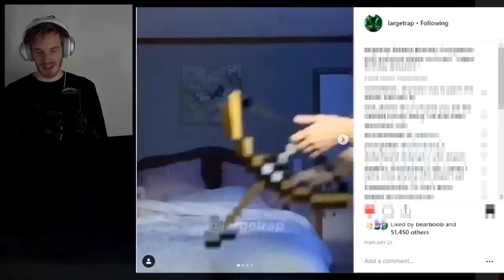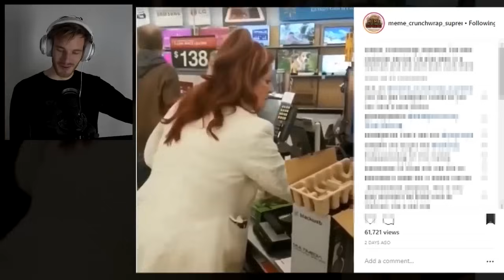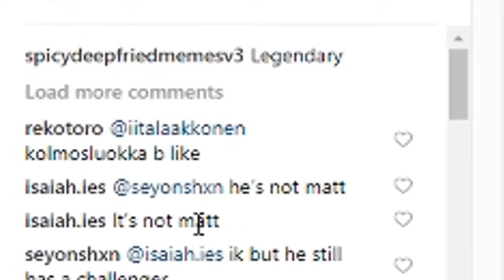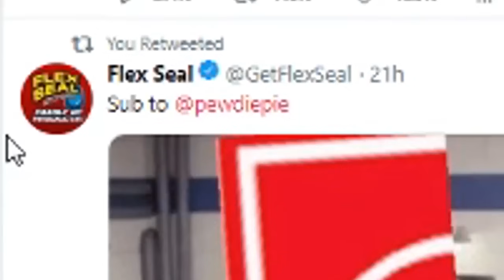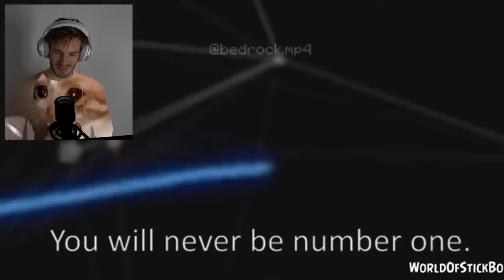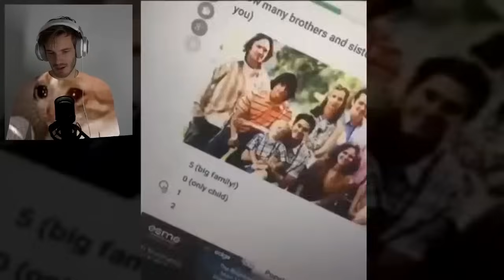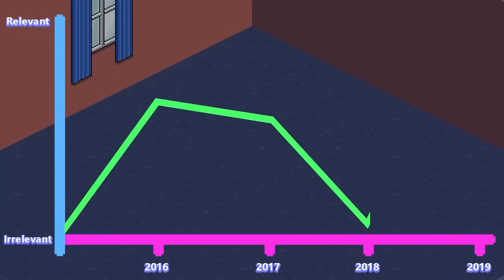You Laugh You Lose - Season 3 FINALE YLYL #0053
Episode 1 Season 4 soon